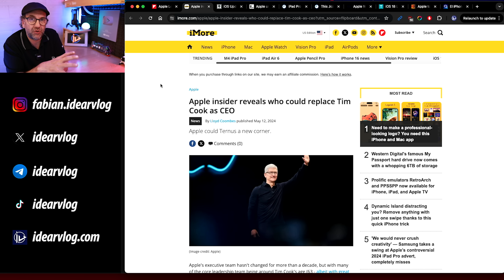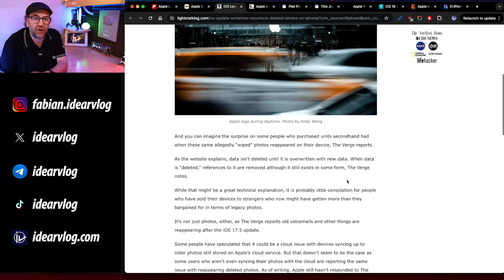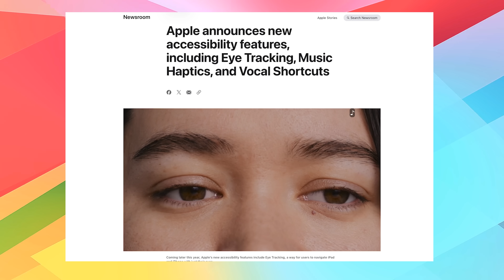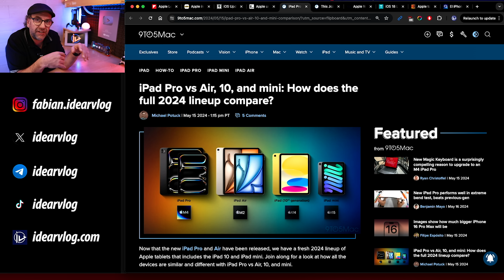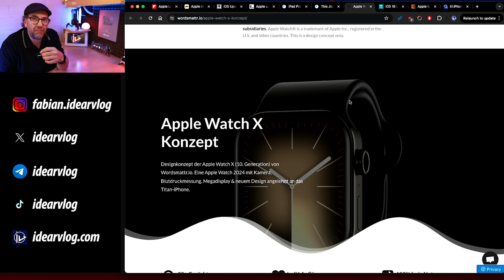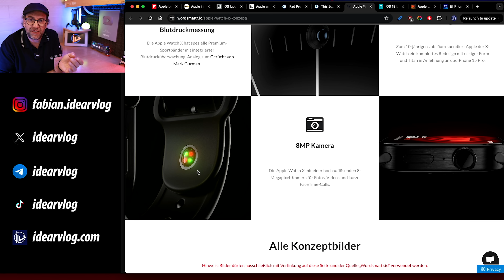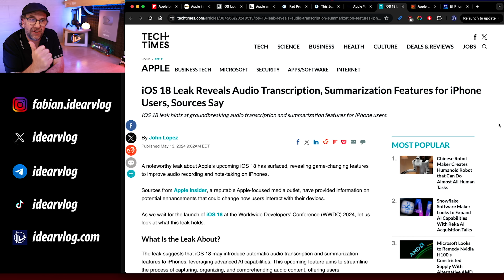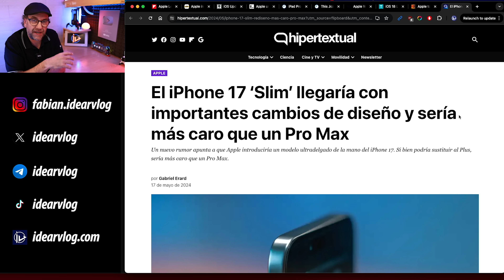Gravísimo problema de PRIVACIDAD | APPLEAKS #124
En este nuevo episodio de APPLEaks analizamos todas las noticias de Apple pero aplicamos especial énfasis en el Grave BUG de la beta de iOS.
Donde RE-aparecen fotos eliminadas permanentemente incluso de hace casi 10 años. Las preguntas son:
¿Porqué no se eliminaron en verdad?
¿Cuánto tiempo permanecen?
¿Qué hacen con ellas?

Usuario Premium.